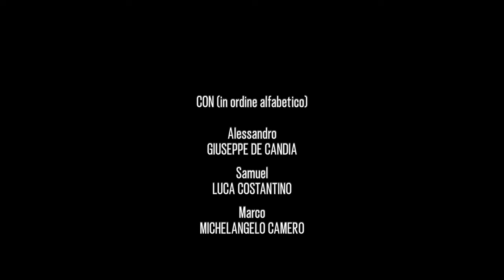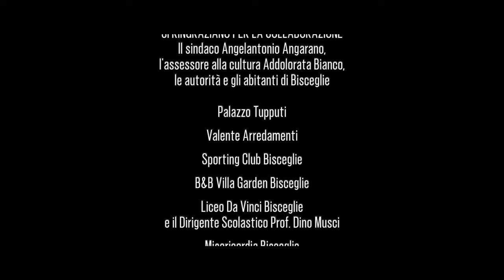Scrivimi per sbaglio | ITA - Un cortometraggio di Giuseppe de Candia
Alessandro, studente liceale ripetente, conosce Chiara, la sua nuova compagna di classe.
Trafitto da un inaspettato colpo di fulmine decide di scriverle una lettera, per dichiarare il suo amore, che consegna sotto casa sua.
Il destino beffardo ha però in serbo altro e non è possibile prevedere quale effetto possa provocare una lettera.

PREMI
- "Miglior regista esordiente" al Heart International Italian Film Festival
- "Best LGBT" al Rome International Movie Awards
- "Best First Time Director" al Rome International Movie Awards
- "Best LGBTQ+ Short" al Clapperboard  Golden Festival
- "Best LGBTQ+ Film" al International Symbolic Art Film Festival
- "Best Film of The Festival" al Couch Film Festival
- "Best LGBT - Bisexual Film" al Color's of Love Festival
- "Miglior Corto Giovani" - Basilicata International Film Festival

SELEZIONI UFFICIALI
- Heart International Italian Film Festival
- Rome International Movie Awards
- Rome Movie Awards
- First Time Sessions Filmaker Festival
- Golden Short Film Festival
- Varese International Film Festival
- Vesuvius International Film Festival
- Kalakari Film Festival
- 8 & HalFilm Awards
- Clapperboard Golden Festival
- Hollywood on the Tiber Film Awards
- South Italy International Film Festival
- Couch Film Festival
- One Earth Awards
- International Symbolic Art Film Festival
- Festival del Cinema di Cefalù
- Metropolis Film Festival
- Mexico LGBTQ International Film Festival
- Ischia Global Film Festival
- The Paus Premieres Festival
- Color's of Love Festival
- Pietermaritzburg Gays & Lesbians Film Festival
- Mediterraneo Festival Corto
- 24fps International Short Film Festival
- Basilicata International Film Festival